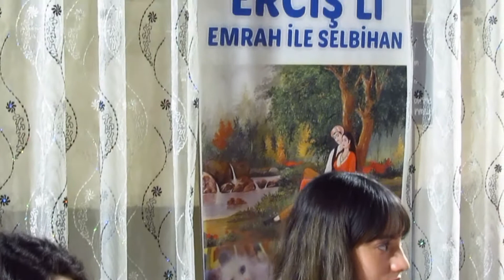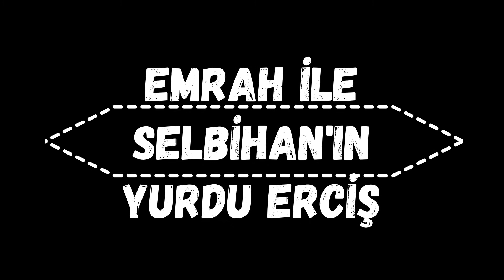DAĞLAR DAĞIMDIR BENİM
Urartu Prensesi, Asur Kraliçesi Semiramis'in, Şair Şah Begüm, Şah Saray ve Aşık Emrah ile Selbihan'ın Diyarı Erciş Urartuların, Karakoyunluların Başkentidir. Kültür sanat yuvasıdır.
Klavye                  : Bülent KESER
Şan                       : Bilgin BİLEK
Elektro Bağlama: Ahmet GÖRAL
Voka                    l: Nazlıcan ARSLAN
Mekan                 : Sami DEMİR